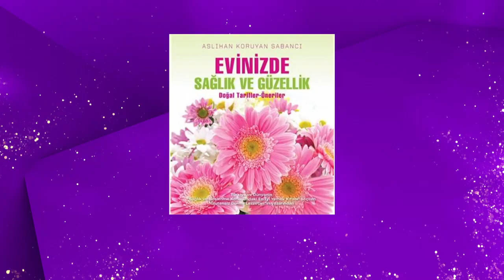TV100 ASLIHAN KORUYAN SABANCI RÖPORTAJI